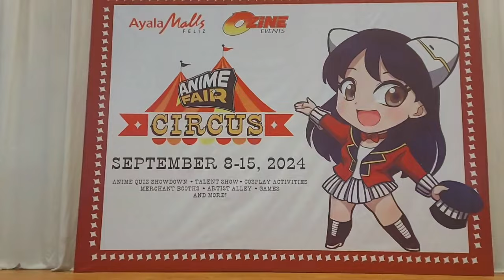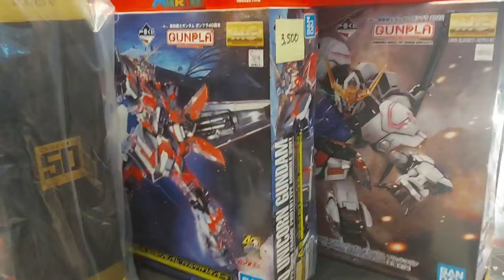Anime Fair Circus 2024 at Ayala Feliz